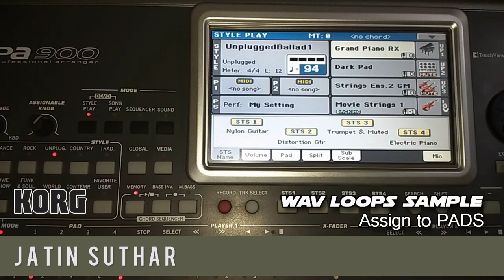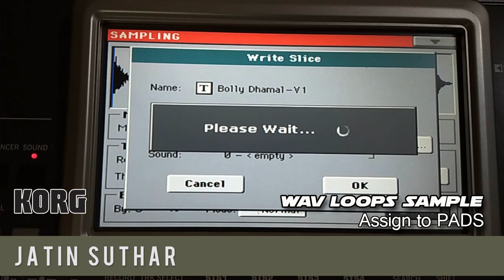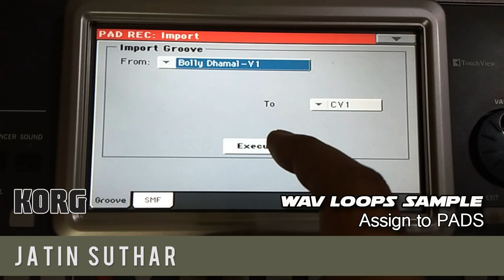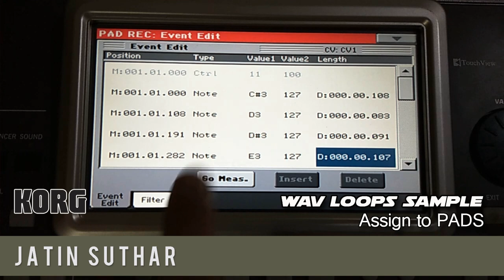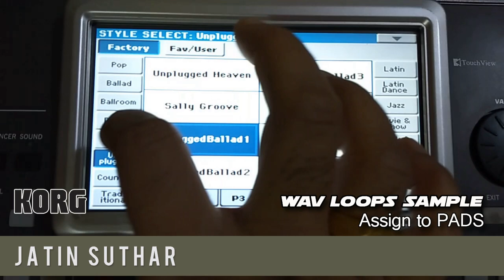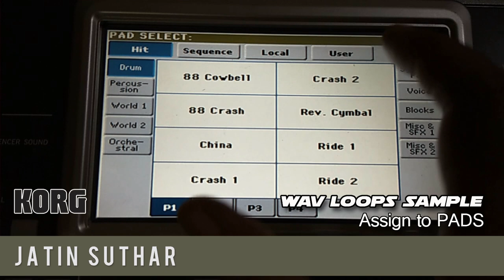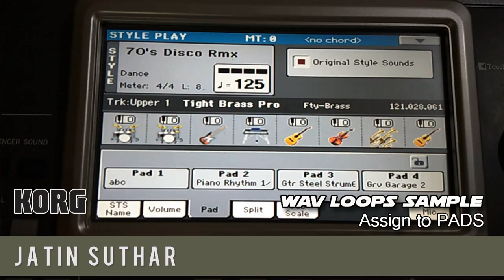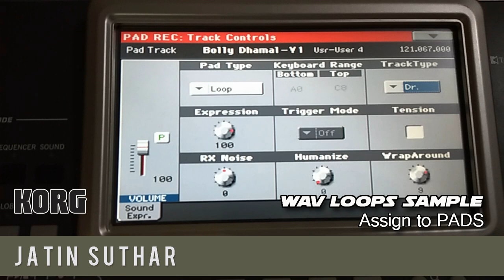Korg PA900 Assign WAV Samples or loops to Korg PA PADs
How to assign WAV Samples or loops to PADs of Korg PA series keyboards.
Here I am trying to explain how to add sample or loop to PADS of Korg PA series keyboards, we can enjoy various indian classical loops with western music to create fusion type music.
1. Select Sound
2. Press Record
3. Add audio loop from drop down menu
4. Select loop or sample from destination (USB Drive)
5. Select loop on.
6. Set time slice
7. Write at Selected location
8. Select Style
9. Record New PAD
10. Import Groove
11. Set PAD sync to Continue
12. PAD control. Set PAD type to Loop.
13. Write PAD at desired location